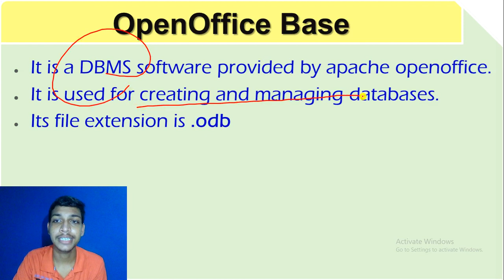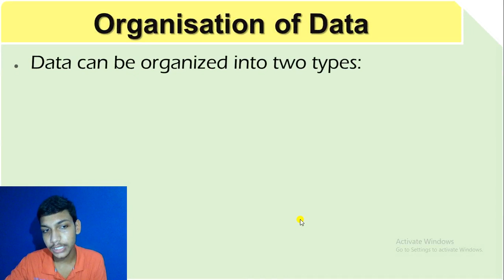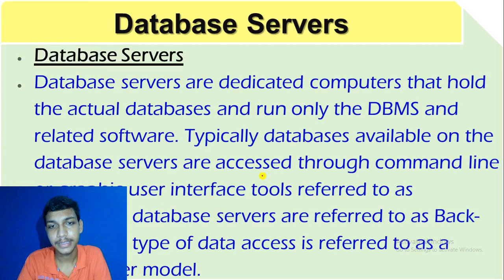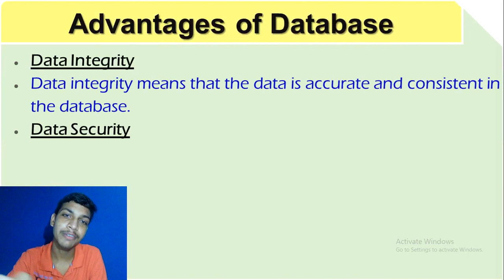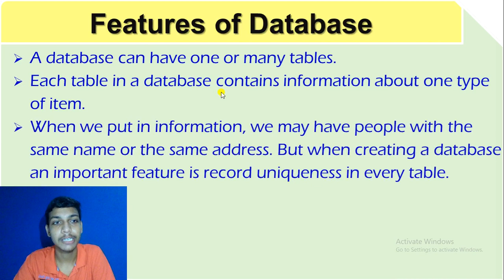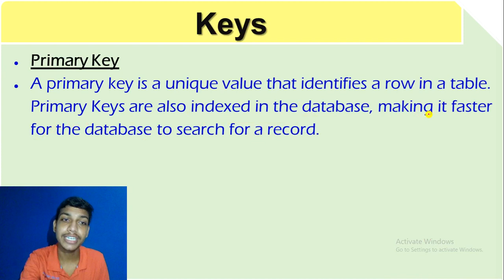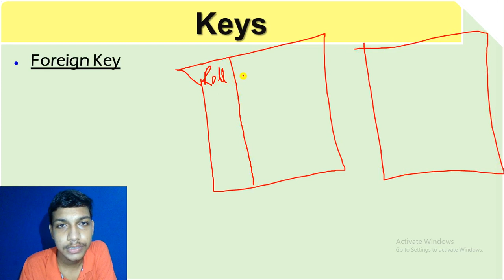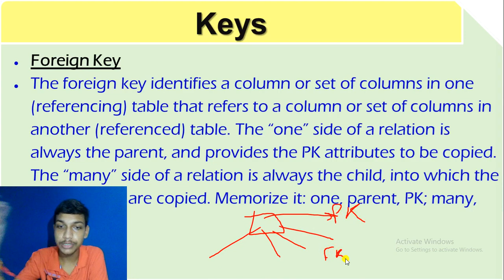Session 1 : Appreciate the Concept of Database Management System || RDBMS Class 10 | IT 402 Class 10